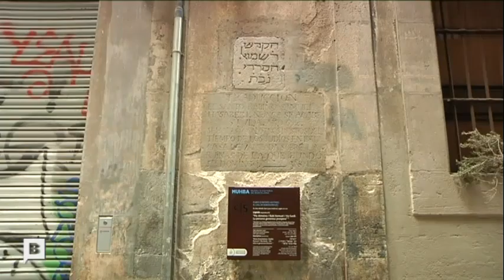Els vestigis del passat jueu de Barcelona. Dubtes i certeses de l'antic Call (Dani Cortijo)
Sabieu que a Barcelona hi ha restes del passat jueu que passen desapercebudes i d'altres que molt conegudes però no contrastades arqueològicament? Si voleu més informació